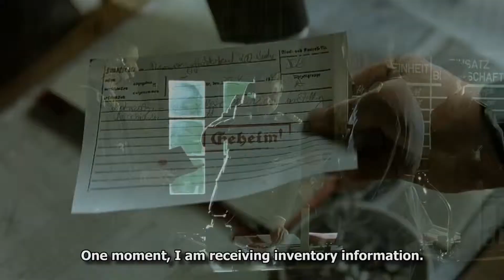Hitler watches Hitlerception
Hitler tests his new HDTV by watching a short film.

Games:
Garry's Mod

Mods:
Sniper Elite v2 - Hitler
Animated Prop Tool
Drugs Mod
Laboratory Equipment
PC Tuning
Advanced Particle Controller

Maps:
de_paris_subway_2
gm_construct

Film:
Der Untergang (Downfall)